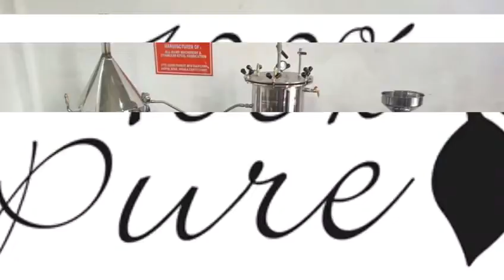soya paneer making machine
PlantBasedDietsoya paneer manufacturer
athrav enterprises soy paneer
soy paneer making process
tofu maker in India
best soy paneer in India
how to make soy paneer
vegan paneer manufacturer
plant-based paneer producer
buy soy paneer online
soy paneer near me
tofu vs soy paneer
soy paneer wholesale supplier
high-protein vegan paneer
lactose-free paneer alternative
homemade soy paneer recipe
benefits of soy paneer
soy paneer for weight loss
soy paneer production process
natural soy paneer manufacturers
athrav enterprises products
soy paneer price in India
organic soy paneer
non-GMO soy paneer
how to use soy paneer in cooking
soy paneer nutritional value
vegetarian paneer substitute
handmade soy paneer